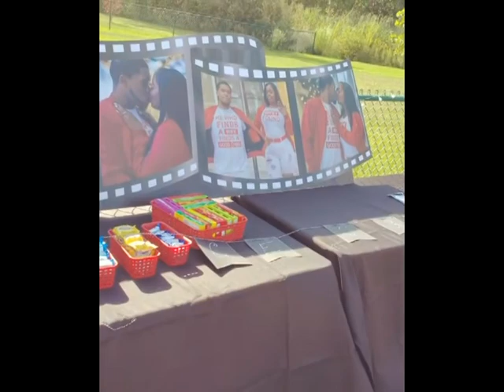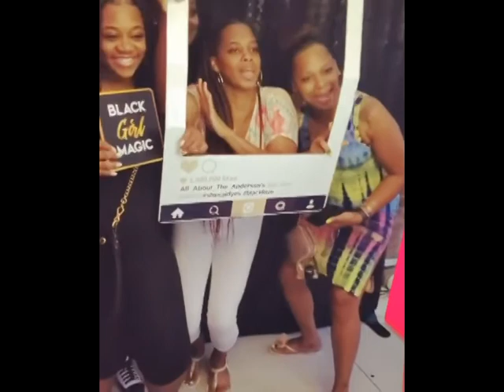WELCOME TO THE ENGAGMENT PARTY OF SHATRESE AND JAVON, 8-22-2020 FILMED BY WAYNE SHELDON PERRY.......